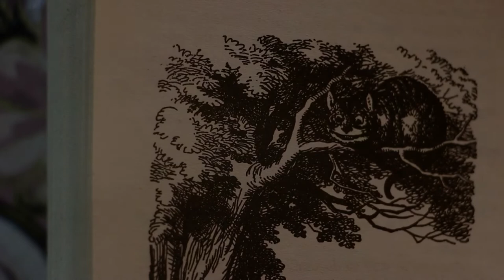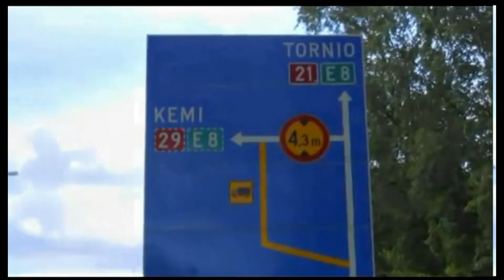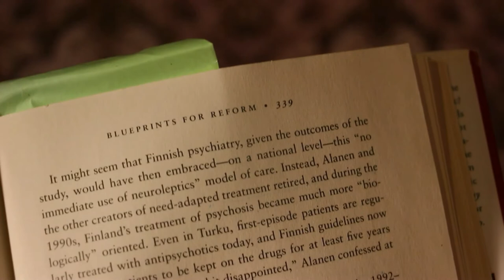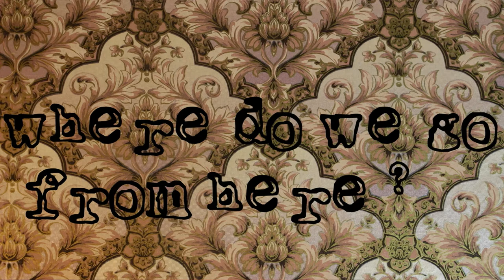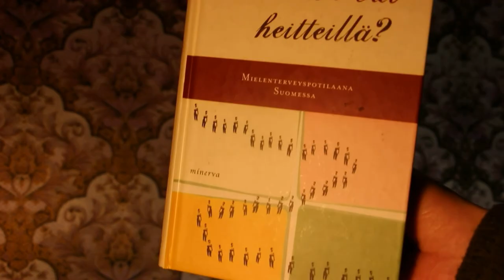Open Dialogue part 1 / finnish psychiatry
I originally uploaded this video just before the pandemic, 14th of January 2020, when creating public commentary on health care politics was wildly different.